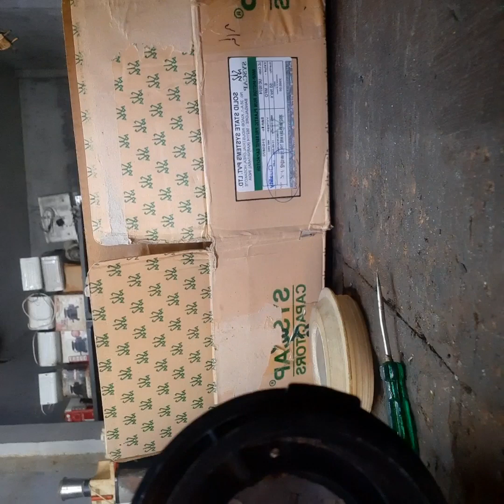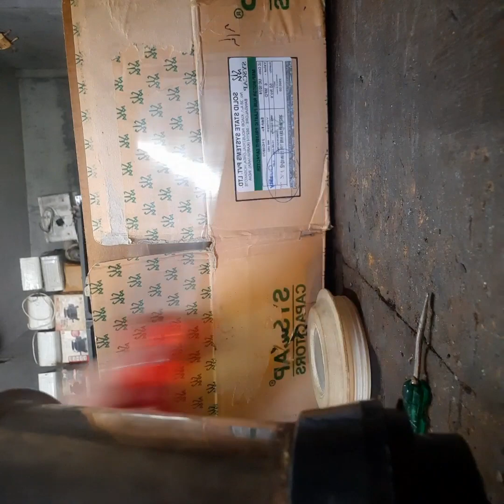मिक्सर का जार जाम हो गया है कैसे ठीक करें | inalsa Mixer jar repair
मिक्सर का जार जाम हो गया है कैसे ठीक करें | Mixer jar repair
Dosto is video main maine aapko bataya hai ki aap mixer jar ko kaise repair kar sakte hai
agar aapka jar jam ho gaya hai to kaise free kare
mixer jar repair
mixi jar repair
jam jar kaise free kare
mixer grinder repair
mixer jar not working
mixer grinder jar jammed
mixer grinder jar blade loose
mixer grinder jar repair hindi
inalsa jar repair